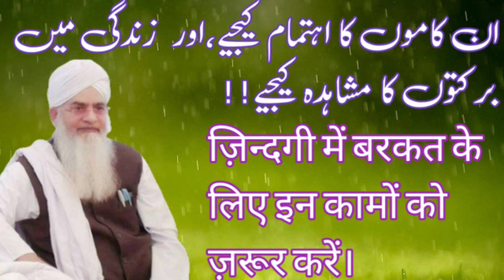Zindagi mein barakton ke liye in kamon ko zroor apnaye.